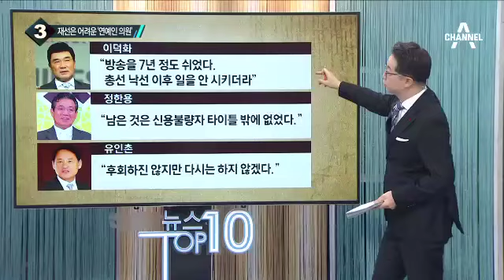총선 앞두고 연예인 정계 진출 여부 관심_채널A_뉴스TOP10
총선 앞두고 연예인 정계 진출 여부 관심